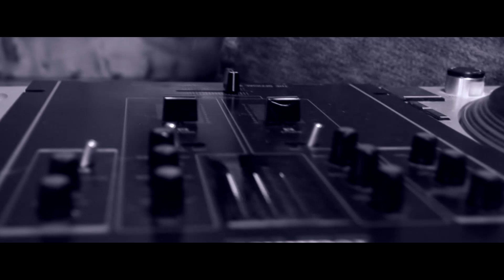Redbeard - Recurring Dream feat Mike Lazy (Kelzwiththaheat Remix) (Official Video)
Redbeard is back! leading off with some fire remixes from his last project to be released  on Louisden. First out the gate is the headnod Kelzwiththaheat (aka Kelakovski) Remix to his track Recurring Dream (feat Mike Lazy).

The 'Recurring Dream' Remix single also includes a B-side Remix of 'So Tight' from Louisden day oner Percy Filth aswell as both instrumentals to be downloaded Free or pay what you want.

*this single will appear on DSP's soon, so head for the exclusive.

Performed by Redbeard, Mike Lazy & Wezism
Filmed by Wezism
Edited by Redbeard

Audio:

Written & Performed by Redbeard & Mike Lazy
Produced by Kelzwiththaheat
Recorded by Kosyne
Mixed by Redbeard
Mastered by Taharka
Artwork by Wezism, Redbeard & Kosyne